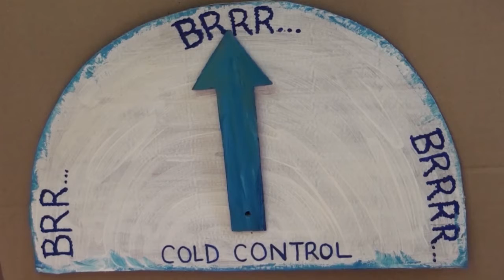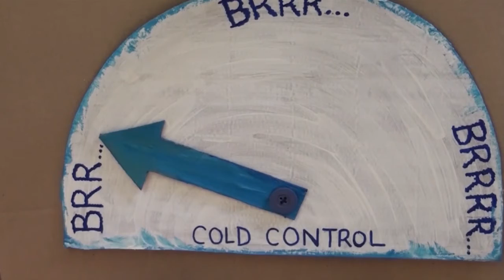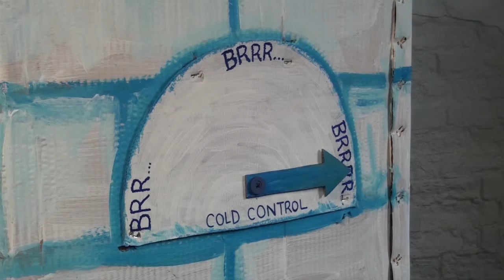Boxtopia Canada Day Challenge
Krista Dalby teaches you how to make your own cardboard fort at home!